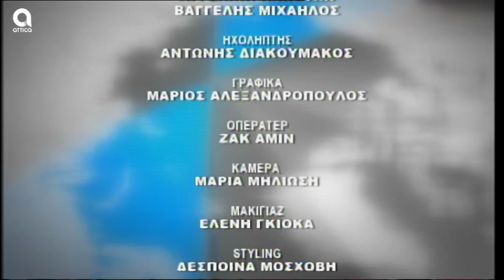ΔΕΛΤΙΟ ΕΙΔΗΣΕΩΝ 19.09.2019